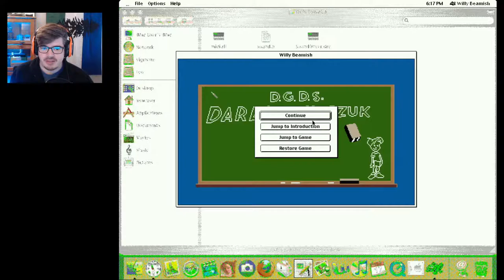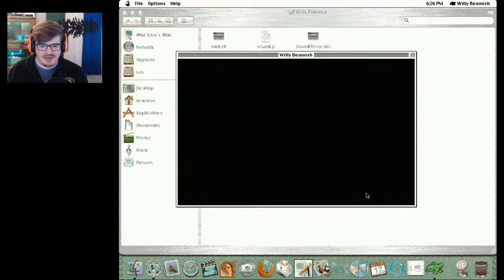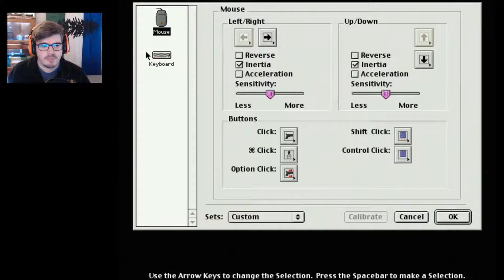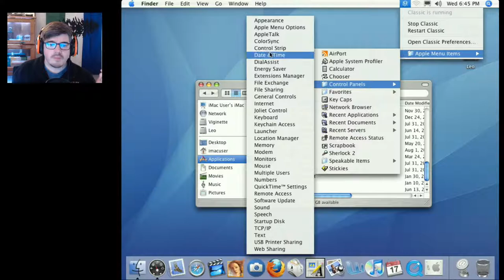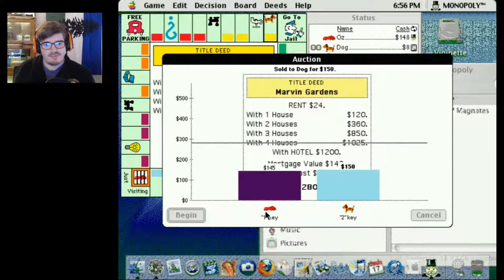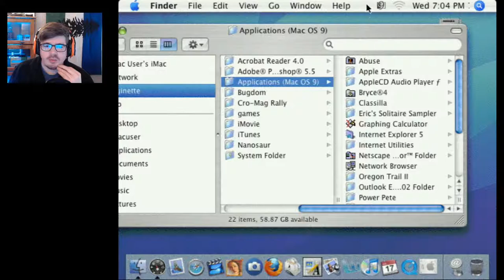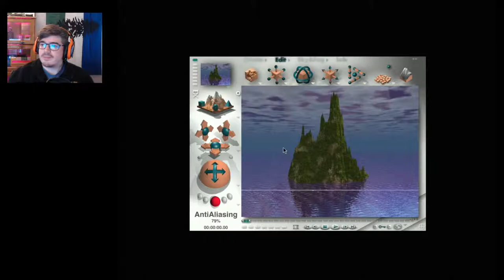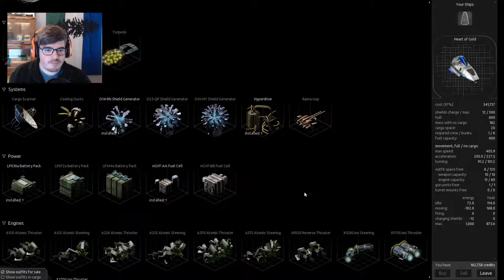CELAN Quarantine Daze: Wednesday Night Stream 4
We're Back in Mac! Digging around MacOS 9 games on the G4 Cube.